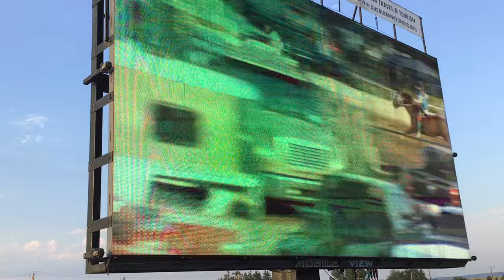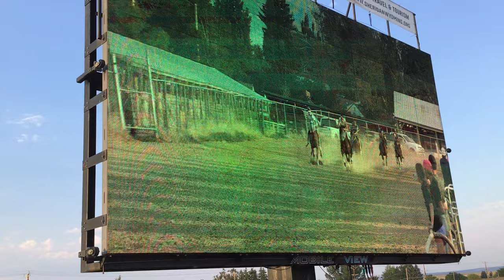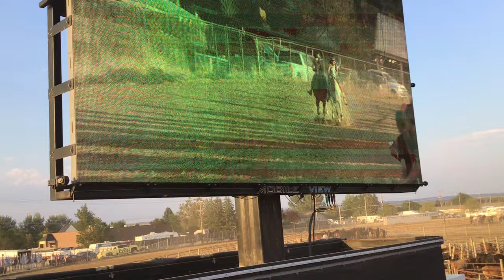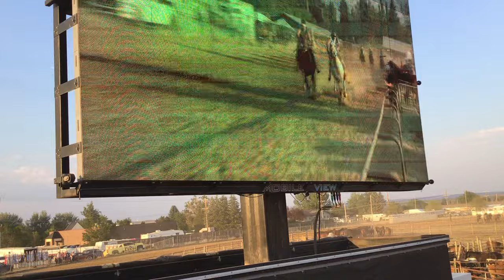Sheridan Wyo Rodeo 2024 Indian Relay Heat 4 Thursday